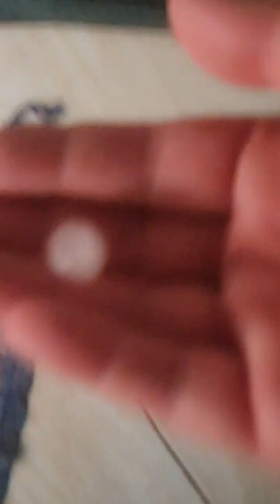RIBEIRÃO PRETO- CHUVA DE GRANIZO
nesse video mostro pra vcs uma chuva forte que começou  no meu bairro ,em seguida veio com pedrinhas de gelo